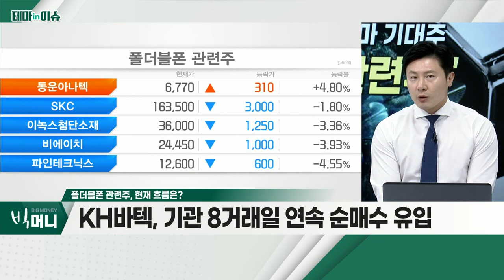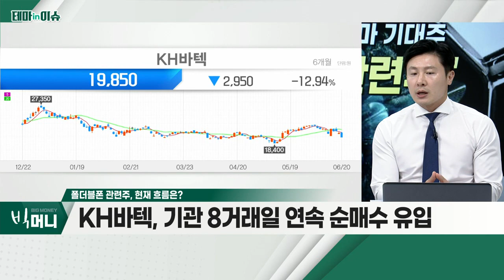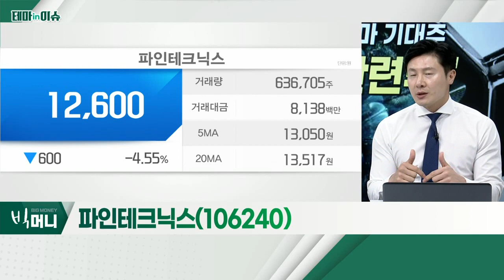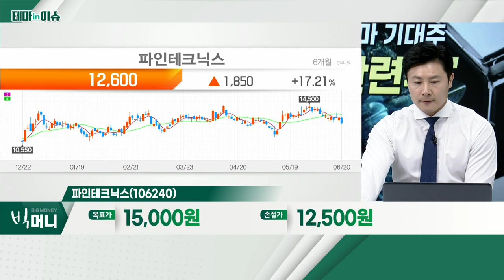파인테크닉스(106240)... 폴더블폰 관련주_테마IN이슈 (20220620)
폴더블폰 관련주
- 스마트폰ㆍ노트북ㆍ가전 등… '피크아웃' 우려
- 세계 스마트폰 시장, 전년 대비 -3%… 역성장
- IT 소비 둔화 불구… 폴더블 기기 출하량, 증가 유력
- 삼성전자, 폴더블폰 관련 매년 약 100% 성장
- 화웨이ㆍ오포ㆍ샤오미 등 폴더블폰 출시 유력

- 동사 이익 중 폴더블 비중 약 80%
- 메탈플레이트 패널에 이어 공급 단가 견조
- 중화권 수요 확대… 폴더블 관련 제품 다각화
- 올해 영업이익, 전년비 약 80% 증가 전망